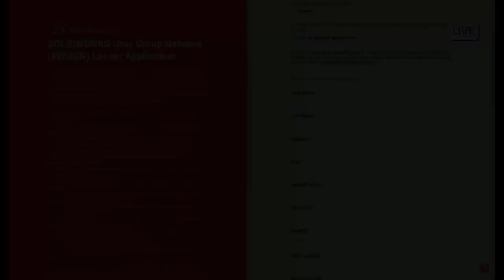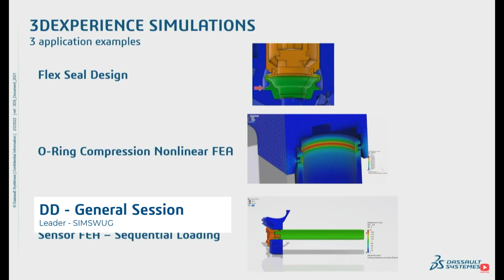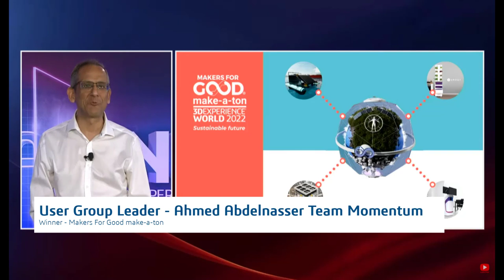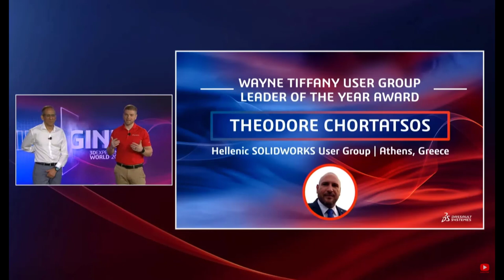SOLIDWORKS User Group Network - 3DEXPERIENCE World 2022 Highlights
3DEXPERIENCE World 2022 was a huge success with viewers all over the world. It is the single most important event of the year, as it relates to The SOLIDWORKS User Group Network (SWUGN). It is our chance to collect as many people as possible and help our community learn more about our products. It’s also offers a chance for SOLIDWORKS users everywhere to network and collaborate with each other.

This is a highlight video which captures many of the moments where a SWUGN leader or SWUGN as a whole was featured at the event.